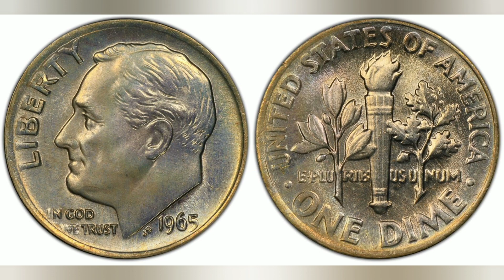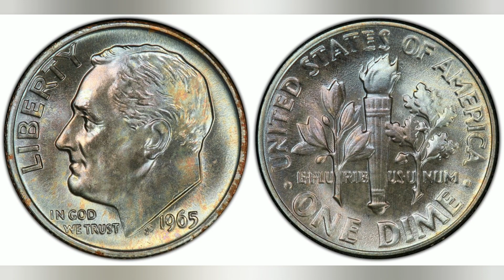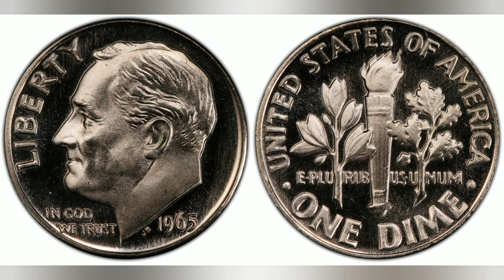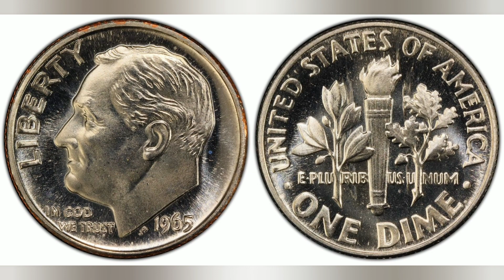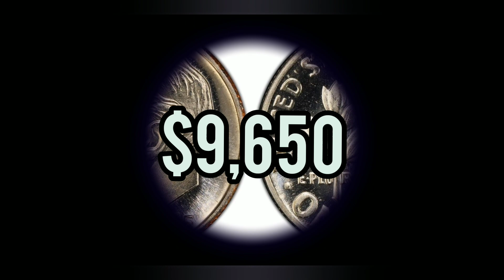1965 Roosevelt dimes worth money.